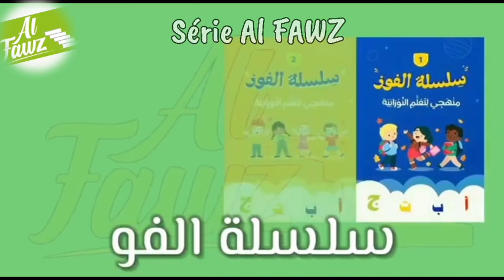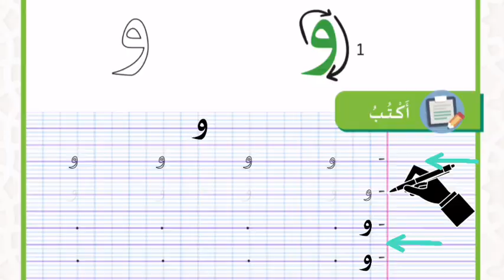Apprendre à Prononcer, à lire et à écrire la lettre و ( leçon 27, page 45)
Assallam Alaykom wa rahmatouAllah wa barakatouh,

Dans le Chapitre 1 de la série Al Fawz
Niveau 1, intitulé "les Lettres de l’Alphabet", leçon 27 à la page 45, les élèves apprennent à prononcer, lire et écrire la lettre "و".

Les élèves seront guidés à travers des exercices et des activités pour améliorer leur compétence dans la prononciation correcte de cette lettre, ainsi que pour reconnaître son apparence écrite. Le processus d'apprentissage peut impliquer des exemples phonétiques, des images visuelles et des exercices de lecture et d'écriture pour renforcer la compréhension de la lettre "و".

"Ô Allah, facilite notre apprentissage et guide-nous vers la connaissance qui est bénéfique. Permets-nous de comprendre et de retenir ce que nous étudions, et accorde-nous la capacité d'appliquer ce savoir de manière bénéfique. Amine."